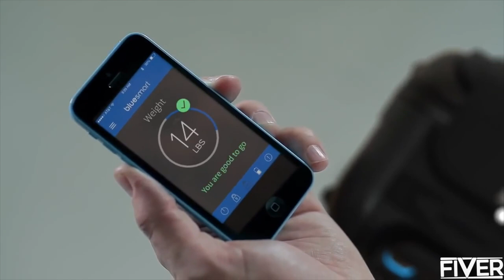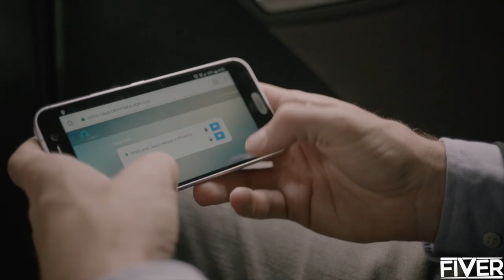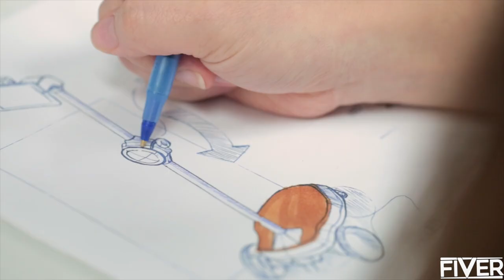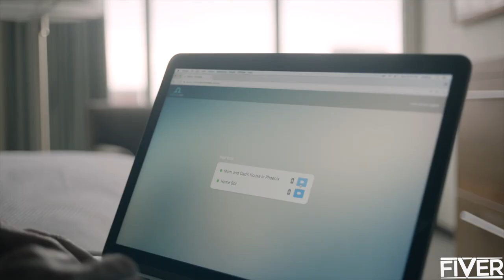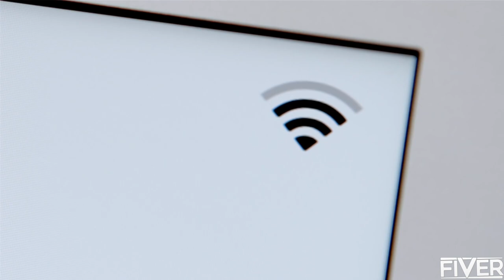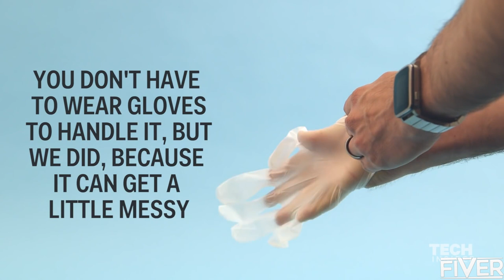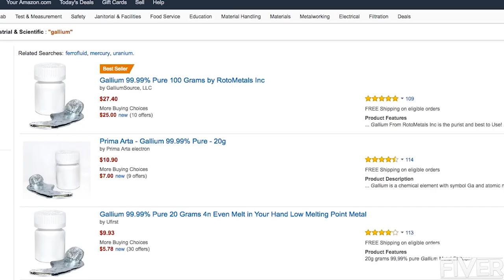5 MIND BLOWING Inventions You NEED To See (Amazon)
Individual Links To Featured Products Below [Show More]

The Leatherman Tread
Luma Home WiFi System

Hello and welcome to 'Fiver'. Today we count "5 INSANE Inventions You NEED To See (Amazon) ". Which one was your favourite?